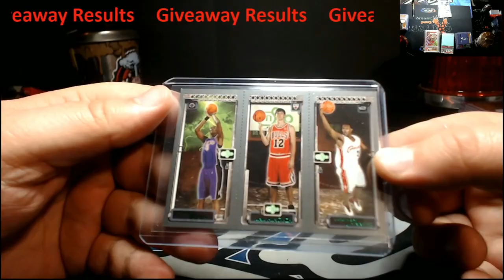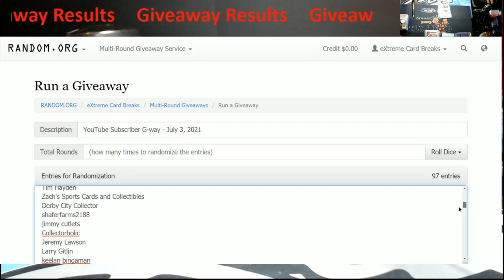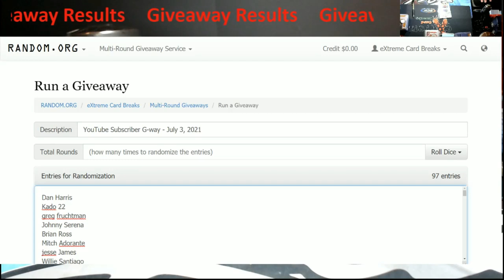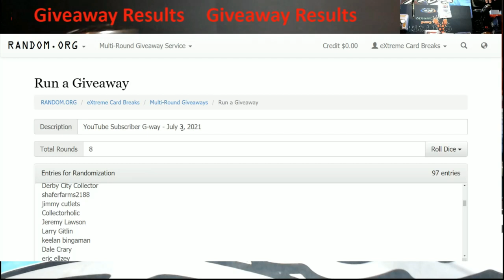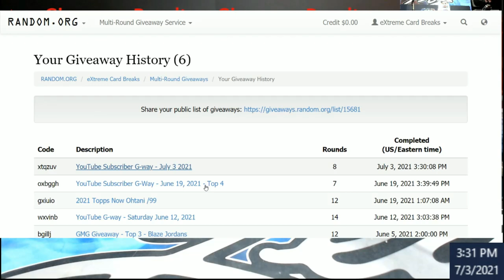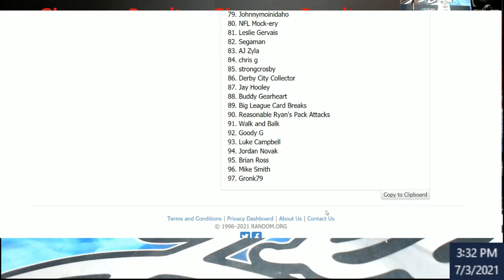Results - YouTube Subscriber Giveaway - July 3, 2021 - Winner Takes All (Lebron Rookie)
**Winner has till Sunday July 11, 2021 to claim or the next person will get their chance.

1811 N Dixie Ave #104

Who do I collect:
Roberto Clemente
Michael Jordan
Nolan Ryan
Sidney Crosby
Vintage Cards